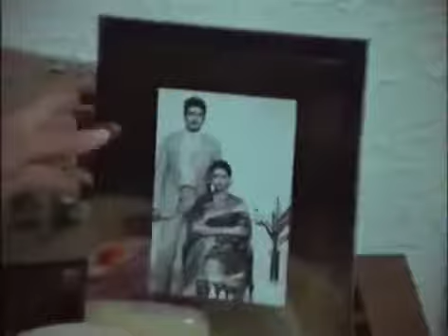Salma Agha: Aaj Phir Aaine Ne